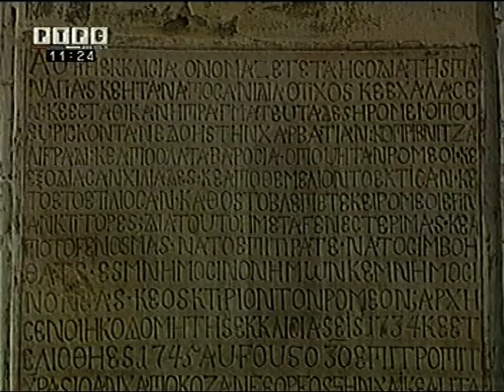Obnova manastira LEPAVINA